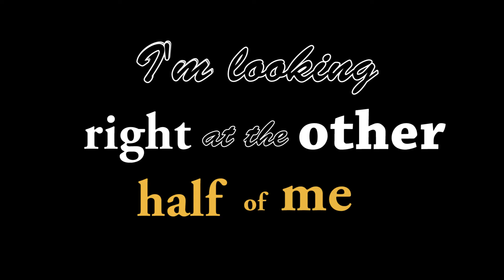1-Grace Williams Motion Typography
this is my first video. This is a motion typography assignment for my tv 1 class